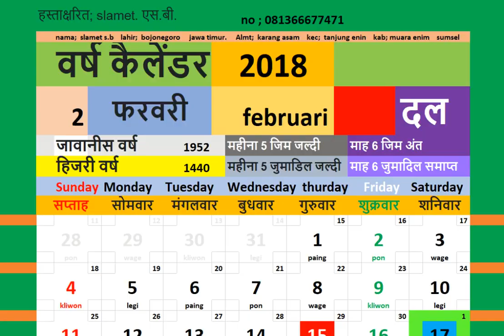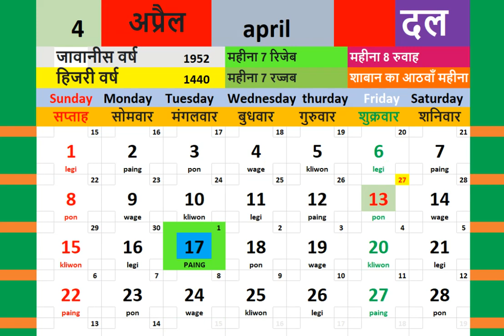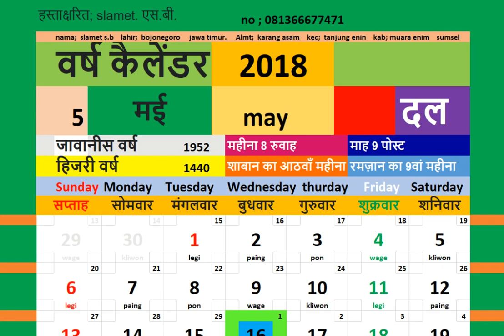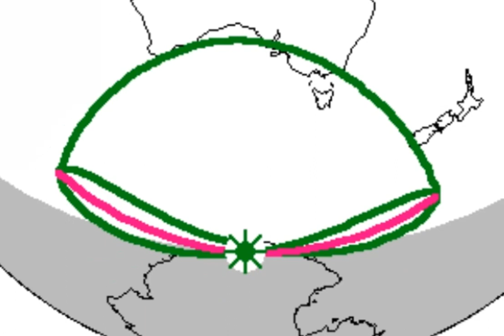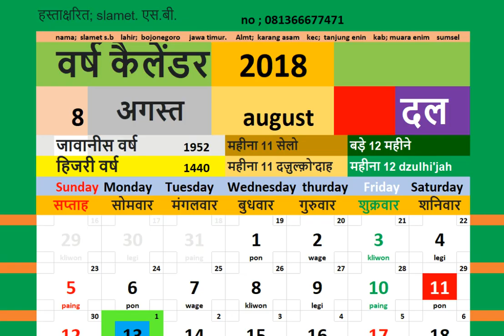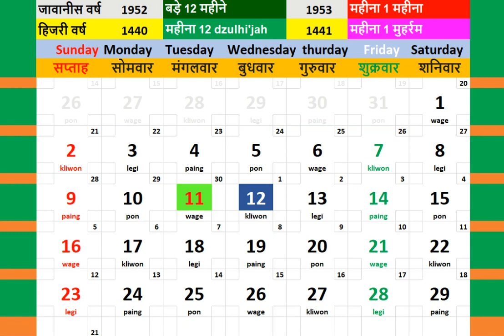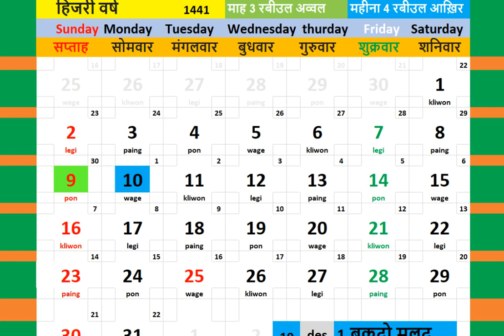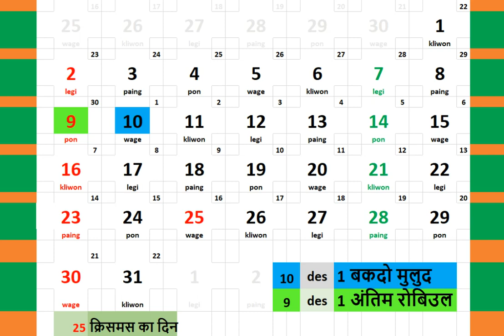2018 कैलेंडर + ग्रहण कैलेंडर लोगों का ब्लॉग शिक्षा संगीत मनोरंजन हिंदी कैलेंडर